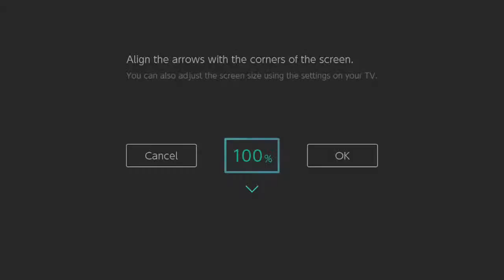RCSU #18 Winners Round 3 | Fug (K Rool, Dedede) vs Cage (Snake)